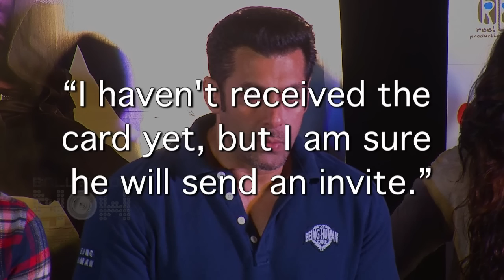Shocking: Salman Khan NOT Invited For Shahid Kapoor & Mira Rajput's Wedding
Shahid Kapoor and Mira Rajput are all set to tie the knot on the 7th of July. However, Salman Khan is not invited for the big bollywood wedding. Want to know why? Watch this Video Now